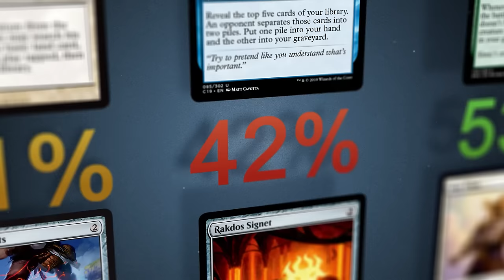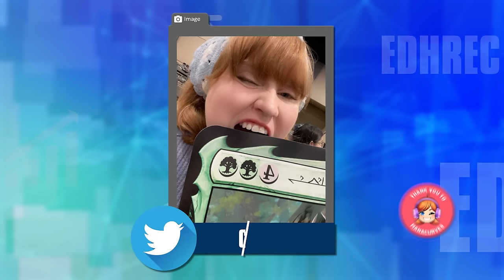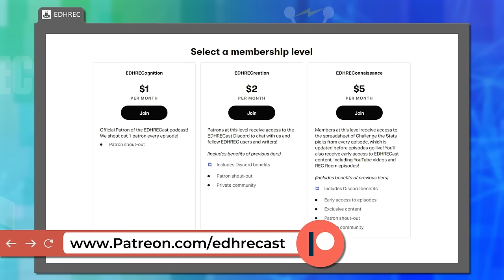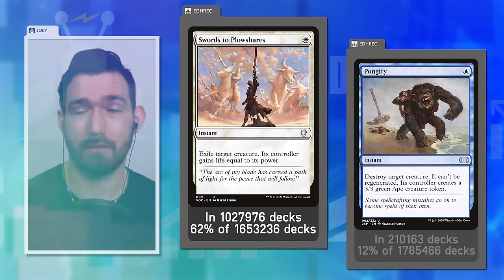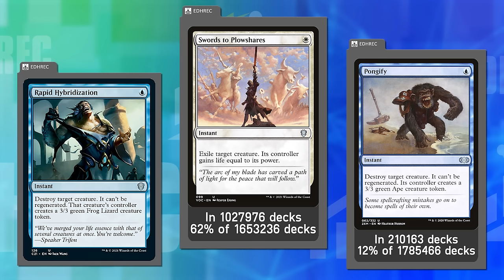Ranking Removal Spells in EDH | EDHRECast 305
What are the best pinpoint removal spells in Commander?